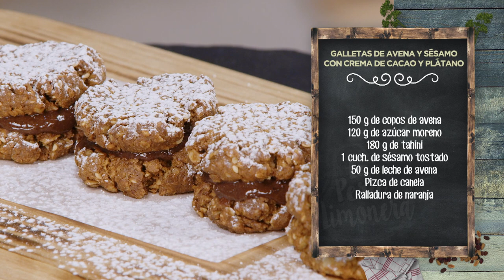GALLETAS DE AVENA Y SÉSAMO CON CREMA DE CACAO Y PLÁTANO - LPL PGM 2222 RECETA 2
Ingredientes para 4 personas:
150 g de copos de avena, 120 g de azúcar moreno, 180 g de tahini, 1 cuch. de sésamo tostado, 50 g de leche de avena, pizca de canela y ralladura de naranja.
Para rellenar, 2 plátanos maduros, 100 g de chocolate, 150 g de leche de avena y 1 cuch. de cacao en polvo.
Además, azúcar glas.

Elaboración:
Mezclar amasando los ingredientes de las galletas: copos de avena, azúcar moreno, tahini, sésamo tostado, leche de avena, canela y ralladura de naranja. Formar bolitas con las manos aceitadas y chafarlas con la cuchara. Hornear a 170º durante unos 15 minutos, sacar y dejar enfriar.
Mientras, triturar los ingredientes de la crema de plátano: plátanos maduros, chocolate, leche de avena y el cacao en polvo. Dejar enfriar en la nevera.
Rellenar las galletas de crema de plátano y cacao, y servir espolvoreando azúcar glas por encima.